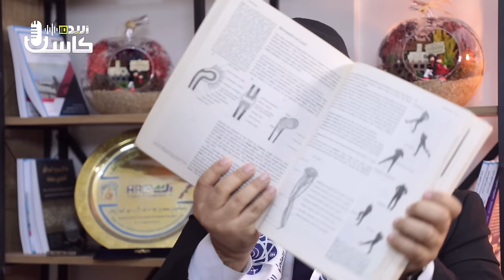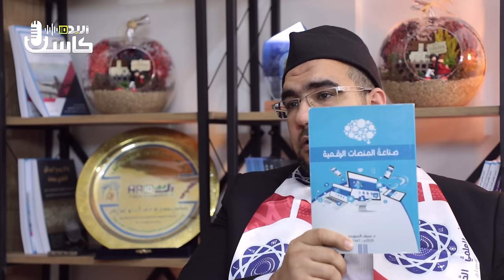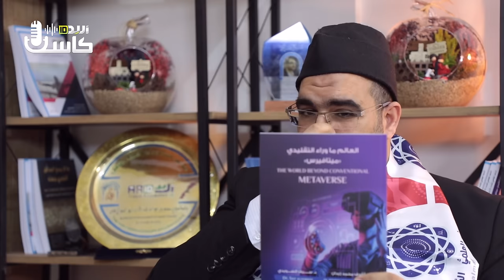تجربة الدكتور سيف السويدي: تأسيس أريد العلمية والابتكار الرقمي | بودكاست أريدكاست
0:00 مقدمة
02:18 من هو د.سيف ؟
04:38 كيف نشا د.سيف في العراق؟
08:17 كيف صقلت شخصيه دكتور سيف في سنينه الدراسيه؟
12:14 كيف كانت تجربه د.سيف في كليه بغداد؟
17:21 ما هي التحديات التي واجهها د.سيف وكيف اثرت عليه؟
23:25 ما هي انجازات د.سيف؟
36:24 ما هي الشهادات العلميه التي حصل عليها د. سيف واهميتها ؟
42:18 من اهم الشخصيات التي اثرت على د.سيف؟
50:16 من اهم الكتب التي اثرت على د.سيف؟
56:03 كيف جاءت فكرة تأسيس منصة أريد للدكتور سيف ، وما هي الخطوات التي اتخذها لتأسيسها؟
01:08:56 كيف يتم تصنيف الفئات المستهدفة في منصة أريد؟
01:10:54 ما هي الأهداف التي وضعها الدكتور سيف لمنصة أريد؟
01:16:56 ما هو معامل التواصل العلمي؟
01:20:45 ما هي التصنيف الجامعات التواصليه في منصه اريد؟
01:22:18 ما هي انجازات منصه اريد ؟
01:30:13 هل يحدث تواصل  بين أعضاء منصة أريد؟
01:32:35 ما هو المحفل العلمي الدولي ؟
01:35:38 هل تركز منصة أريد بشكل أكبر على الباحثين أم على الجامعات ؟
01:36:49 ما هي العناصر الأساسية التي تم التوافق عليها في الاتفاقيات بين منصة أريد والجامعات المختلفة؟
01:40:55 كيف تحصل منصة أريد على التمويل اللازم لعملياتها
01:44:14 من هم الأفراد أو الجهات التي ساهمت بشكل أساسي في نجاح منصة أريد؟
01:48:23 ما هي الكتب التي يخطط الدكتور سيف لكتابتها في المستقبل؟
01:54:19 هل يُعد د.سيف متفرغًا ومهتمًا بشكل كامل بإدارة وتطوير منصة أريد؟
01:56:11 هل يشارك د.سيف في مشاريع أخرى بجانب منصة أريد؟
02:00:30 ما هي الأوسمة التي تقدمها منصة أريد للباحثين، و كيف يمكن الباحث لتحصيلها؟
02:04:09 الخاتمة

مرحبًا بكم في حلقتنا الجديدة من برنامج "أريد كاست". في هذه الحلقة، نستضيف الدكتور سيف السويدي، المؤسس والرئيس التنفيذي لمؤسسة أريد العلمية. سيناقش الدكتور السويدي تجاربه الشخصية والعلمية ويتحدث عن كيفية تأسيس المشاريع والمنصات الرقمية. مؤسسة أريد تضم العديد من المشاريع الرائدة مثل منصة أريد للعلماء والخبراء والباحثين الناطقين بالعربية، وجامعة أريد الدولية للدراسات العليا، ووقف الذكاء الاصطناعي، والقرية العلمية، ومنصة أبناء العلماء، والعلم للجميع، ومنصة أبصر فايزر، والعديد من المشاريع العلمية الواعدة الأخرى.

المواضيع الهامة التي تناولها اللقاء :
"منصة أريد: تجميع النخب العلمية في دائرة علمية واحدة"
"نحو تطوير منصات رقمية متكاملة للباحثين الناطقين بالعربية"
"مؤسسة أريد: الابتكار في التعليم والبحث العلمي"
"القرية العلمية: بيئة الابتكار والاستدامة"
"وقف الذكاء الاصطناعي: نحو مستقبل واعد بالأبحاث المتقدمة"
"تجارب شخصية وعلمية في تأسيس المشاريع الرقمية"
"جامعات أريد الدولية للدراسات العليا: تعليم متقدم للباحثين"
"د. سيف السويدي: الرؤية المستقبلية للبحث العلمي"
"تحديات ومكاسب في رحلة إنشاء منصة أريد"
"التواصل العلمي والتكنولوجي بين الباحثين العرب"

نأمل أن تستمتعوا بحلقتنا اليوم وأن تكون مصدر إلهام ومعرفة للجميع.